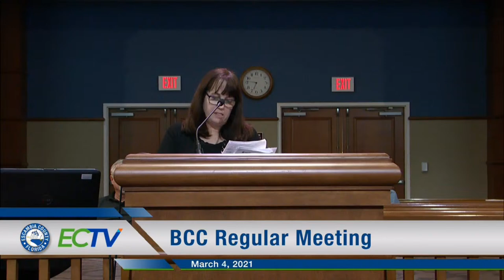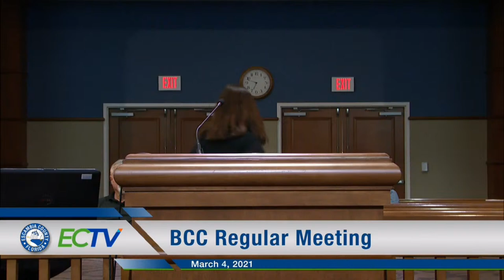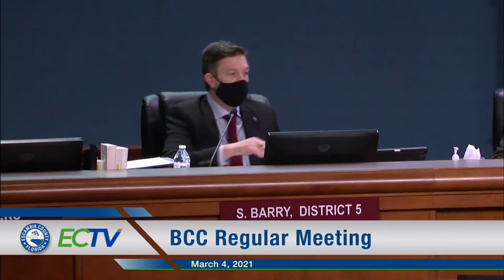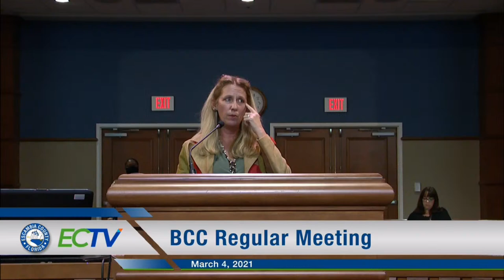Escambia BCC Meeting Live Stream 03 04 21